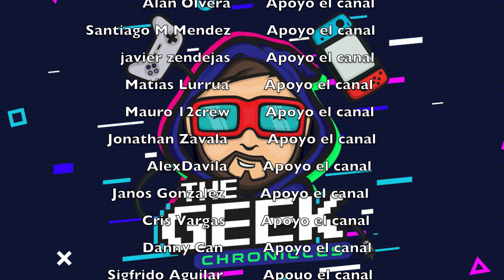Teen Gohan SH Figuarts Dragon Ball Z SDCC Exclusive Review en Español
Review de la figura de Teen Gohan exclusiva de la San Diego Comic Con SDCC 2012.

En esta revisión hablaremos de todos los departamentos de la figura dando un punto de vista de como era la figura en su época y como ha envejecido hasta el día de hoy.

Gohan será comparado con otros personajes de Dragon Ball de la línea SH Figuarts y otras marcas de una escala similar.